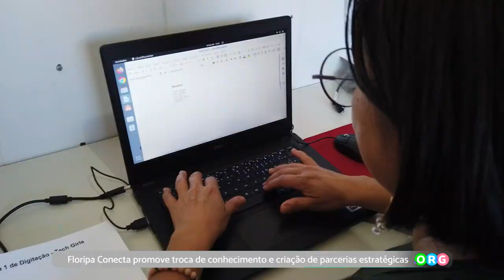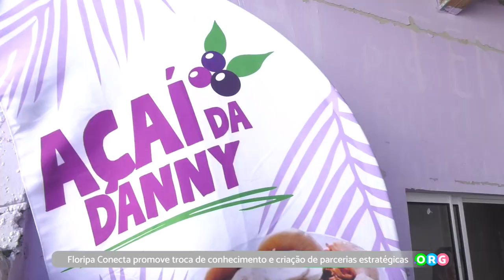PGM 216 - Ponto Org - Projeto Conecta Emprego - 06/06/23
Floripa Conecta promove troca de conhecimento e criação de parcerias estratégicas.
O Floripa Conecta tem como principal objetivo promover um ambiente propício para o diálogo, a troca de conhecimento e a criação de parcerias estratégicas. São abordados diversos temas relevantes, como tecnologia, empreendedorismo, sustentabilidade, economia criativa, impacto social e cultural, entre outros. Essa diversidade de assuntos visa abranger uma ampla gama de interesses e atrair profissionais, especialistas, empreendedores, estudantes e entusiastas de diferentes áreas.